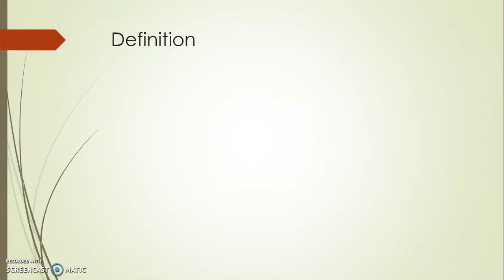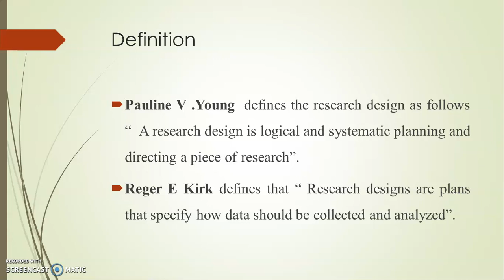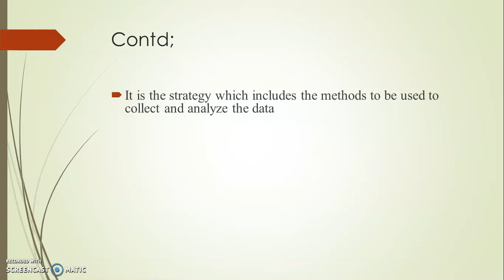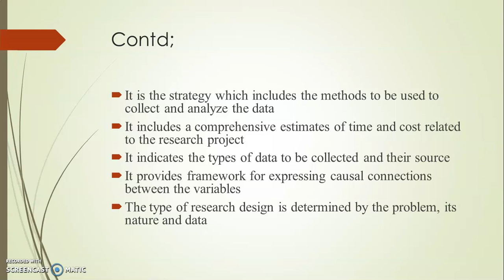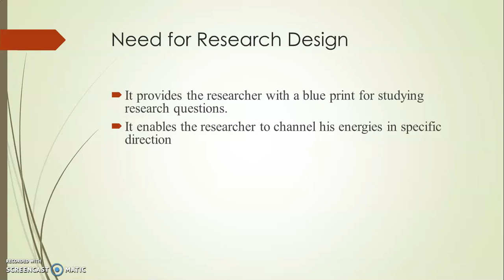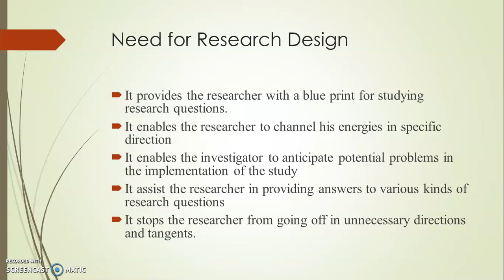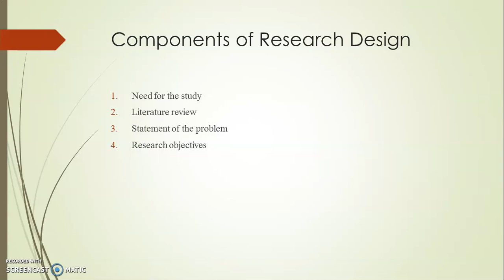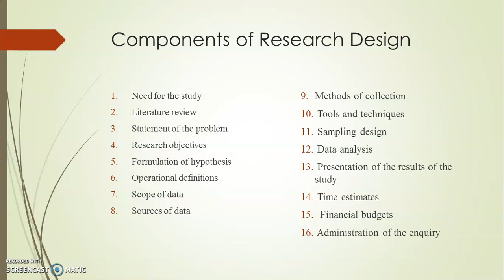Research Design-Features,Need and Components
This video covers the Business Research syllabus of Vth semester Bcom

For online tuition: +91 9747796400